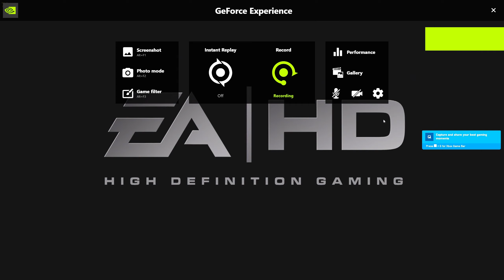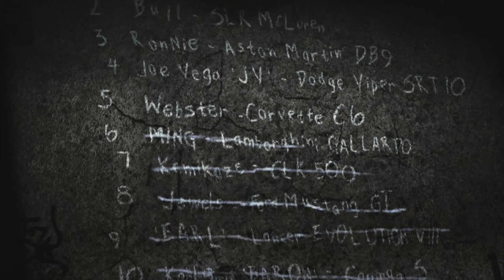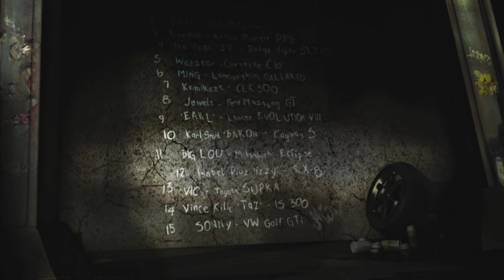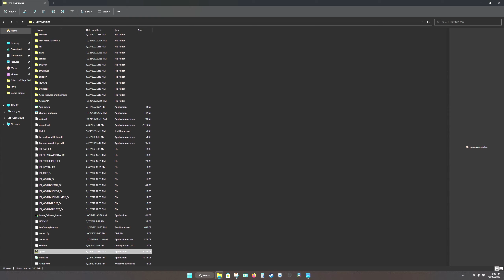Redux V3 NFS MW 2005 Pt. 1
We must give CREDIT, where CREDIT is due!! @kryzeeplays is the Mastermind, behind these, and the new REDUX V3.. I have to say I have been impatiently waiting and finally, it's here.. Going to definitely do an entire Walk Through!! Let's GO!